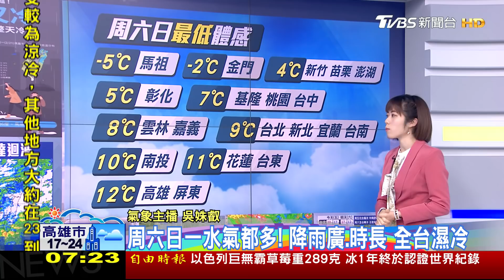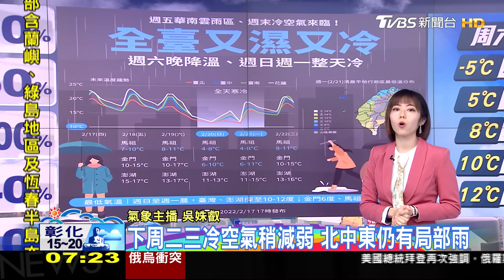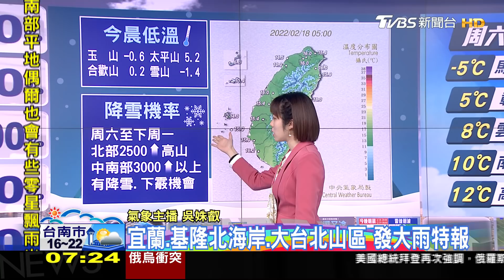保暖!清晨各地仍偏冷 低溫普遍15至17度｜TVBS新聞